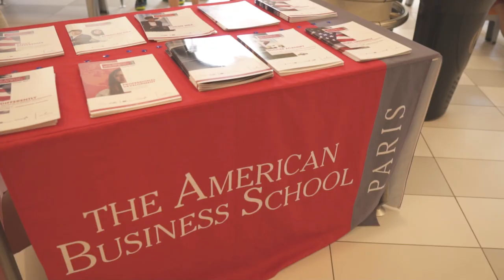Independence Day celebration at The American Business School of Paris